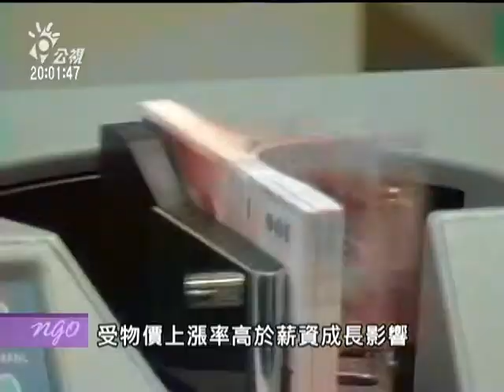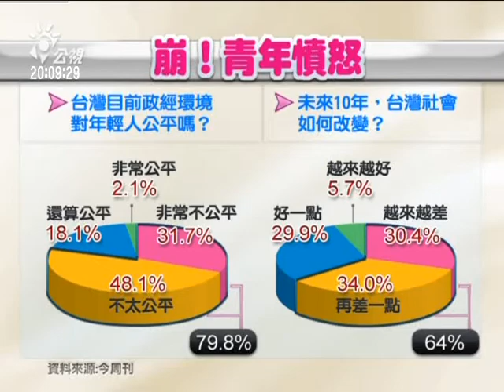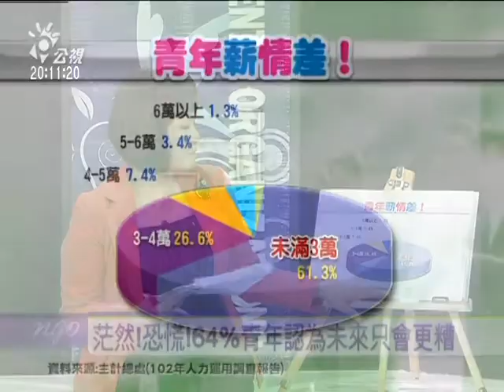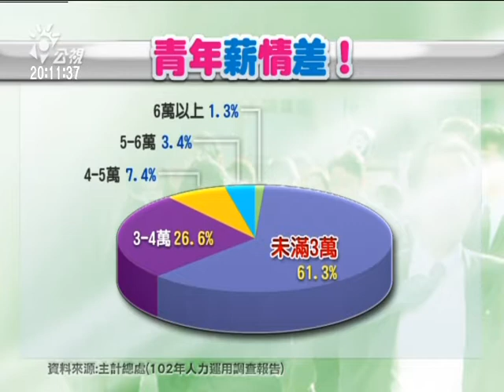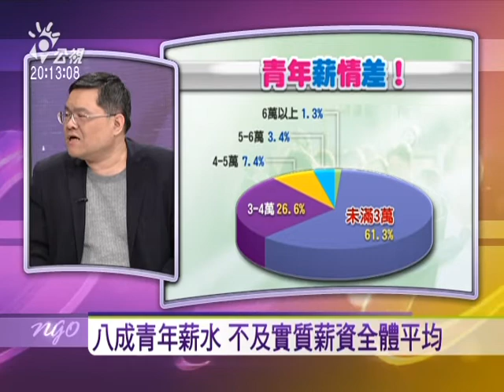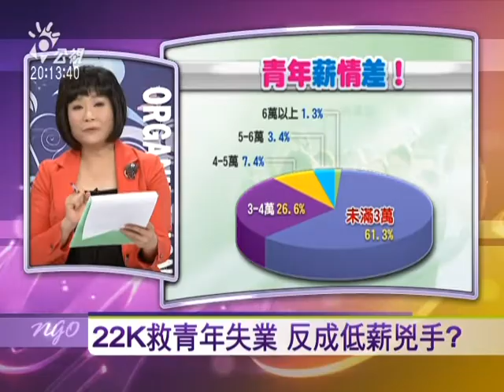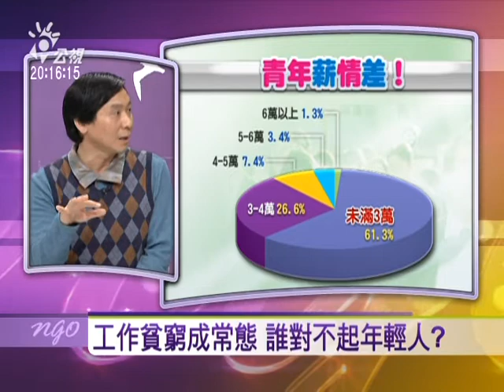2014.4.10我的未來要陽光!青年吶喊世代正義！-1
從學生反服貿佔領國會開始，激發出驚人的社會能量。學生行動在先，公民團體也隨即加入。許多人都想問：為什麼青年會如此憤怒？‹今周刋›最近對二十歲到三十五歲的年輕人進行【青年世代正義大調查】，結果發現，有將近八成的青年，認為台灣目前的政經環境對他們不公平！而且有六成四的人，認為未來10年台灣會越來越糟！對現狀不滿、對未來失望，才是318學運最大的推動力與持續力？台灣勞動陣線在兩年前就出版了「崩世代」一書，書中預示二十年後的台灣，現在已經提前到來？

與談人：
文化大學勞工關係學系副教授  李健鴻
台灣勞工陣線工作貧窮研究室主任  洪敬舒
世新大學財務金融系副教授  郭迺鋒